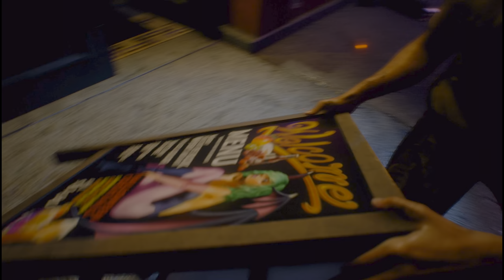▶️ PRES|START #42 🎮 RESIDENT EVIL 3 REMAKE DEMO | PS4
💥Saudações Netwebáticas💥

🔸CONTEÚDO🔸
Delicia-te com esta amostra da deslumbrante reinvenção do Resident Evil 3.

Joga uma parte do início do jogo personalizada para a demonstração e dá uma espreitadela à tragédia que se abateu em Raccoon City.

➡️️BATTLE.NET🔗NetwebSystem#2408
➡️️EPIC GAMES🔗Netweb

✨PARCERIAS & AFILIAÇÕES✨
◾INSTANT GAMING - Jogos até 80% + Baratos!

🏠MORADA🏠
Estremoz

⚙️SETUP⚙️
🔸Caixa: ATX NZXT H440 Preta / Vermelha
🔹Motherboard: Asus Maximus VIII Hero
🔸Memória: x4 Kingston 8GB DDR4 2400MHz HyperX Fury Black
🔹Fonte: Seasonic M12II 620W Evo Edition 80+ Bronze
🔸Processador: Intel Core i7 6700K (4.0GHz) Socket 1151
🔹Cooler: Cryorig R1 Ultimate
🔸Ventoinhas: 3x Ventoinha Corsair AF120 Performance
🔹Disco SSD: Samsung 750 Evo 250GB SATA III
🔸Disco HDD: 2x Seagate 1TB SATA III 64MB
🔹Disco HDD: Toshiba 500GB SATA III 64MB
🔸Placa Gráfica: Asus GeForce® GTX 1070 F.E. 8GB GD5
🔹Rato: Asus Cerberus Gaming Mouse
🔸Teclado: Asus Cerberus Gaming
🔹Tapete: Asus ROG Sheath 90MP00K1-B0UA00
🔸Monitor: 2x Asus Monitor Gaming LED VX238H (23")
🔹Webcam: Logitech C920
🔸Placa Captura: Avermedia LGP
🔹Microfone: Blue Yeti Professional
🔸HeadSet: Tritton Kunai Stereo Red
🔹PlayStation 4

⚠️️REGRAS CHAT/COMENTÁRIOS⚠️️

👊ARRASEM👊